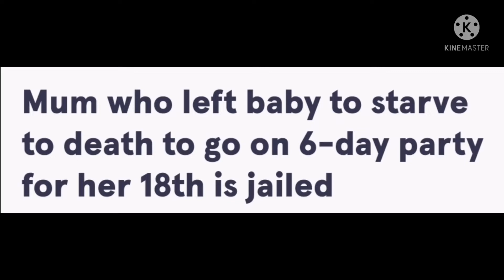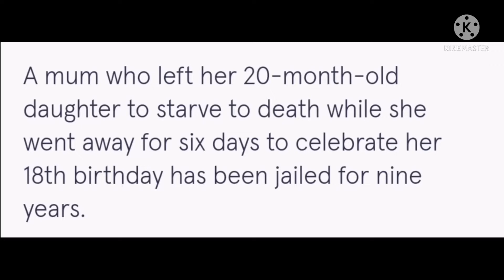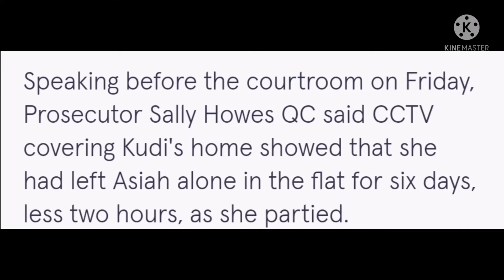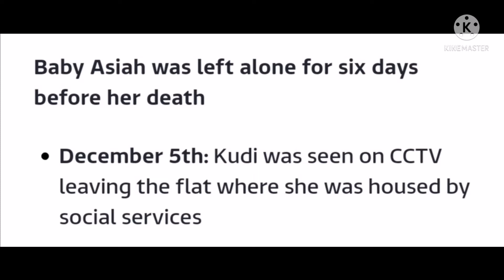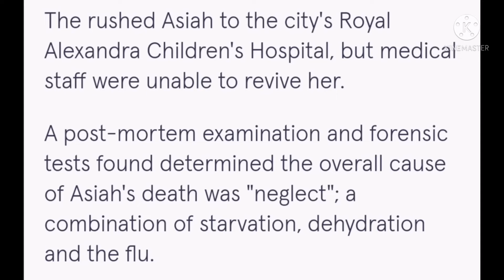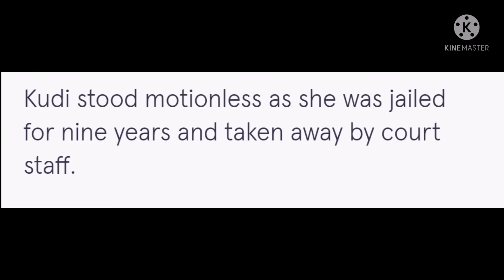Kset ka ManBei ya ka Khon 6 sngi hapoh yung khlem e bam😭😭😭